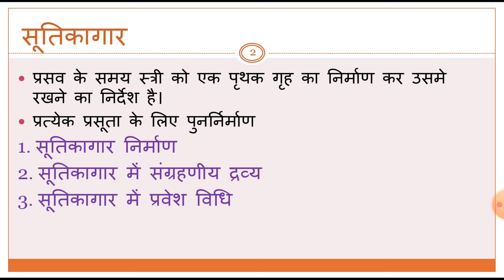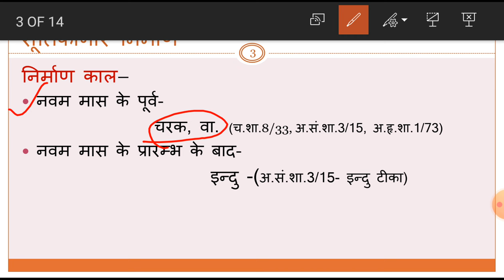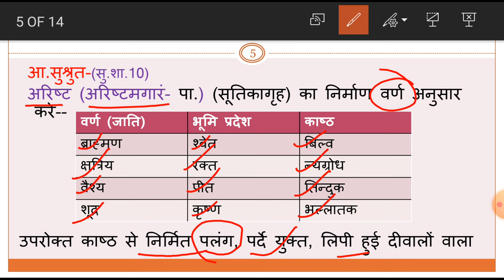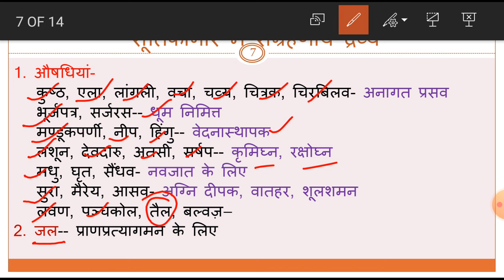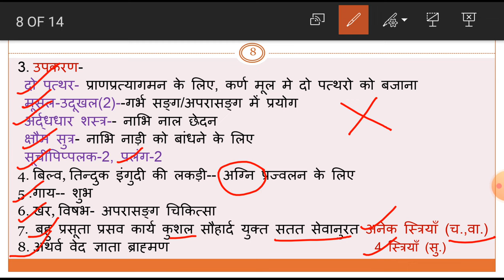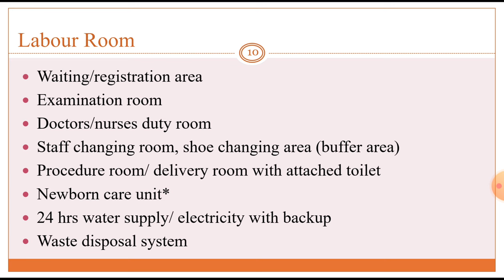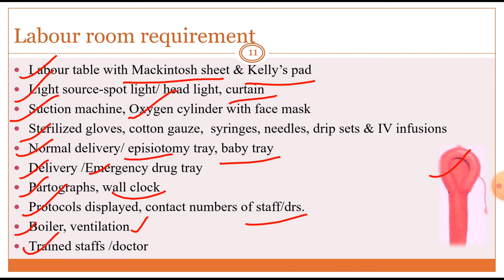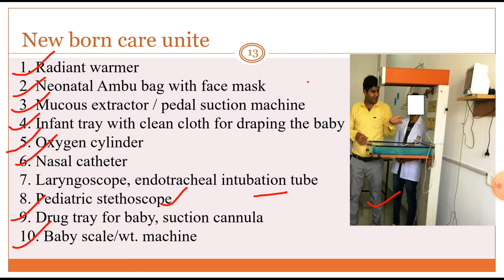43. सूतिकागार - LABOUR WARD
सूतिकागार - LABOUR WARD, Hello everyone, here is full description of सूतिकागार निर्माण, सूतिकागार में संग्रहणीय द्रव्य, सूतिकागार में प्रवेश विधि, labour room, it’s requirement and neonatal care unit.